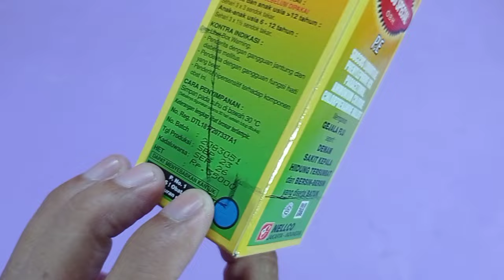5 Tips Peretasan rumah cerdik yang anda gunakan di setiap hari